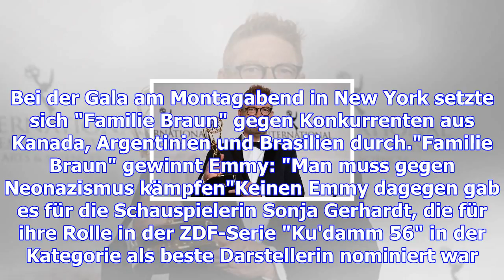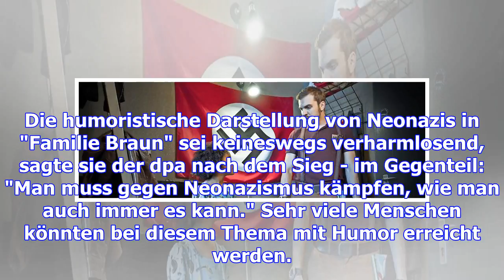Zdf-mini-serie "familie braun" gewinnt international emmy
Große Freude bei der Produzentin Beatrice Kramm: Die ZDF-Mini-Serie "Familie Braun" holt den Interna...